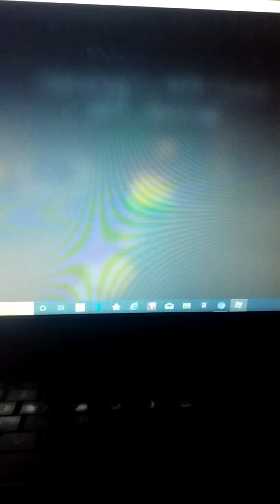I Guess Thats 1 Way To Win Survivor ☺